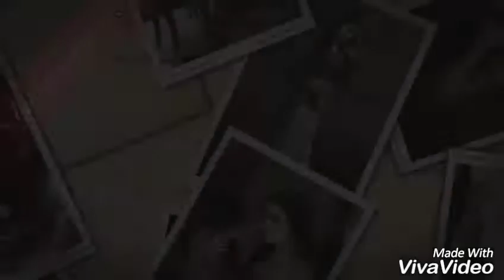Female Model Neelam Sharma promoted by NewIndianModels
Neelam is being actively promoted by NewIndianModels - Online Modelling Platform in India.

She has worked with many designers, done shows and photo shoot for many brands.

Her portfolio is done by the team of top fashion photographers at  NewIndianModels.

NewIndianModels is India’s best and biggest modelling platform for freelance models.

We provide guidance to the aspiring models and shoot portfolio